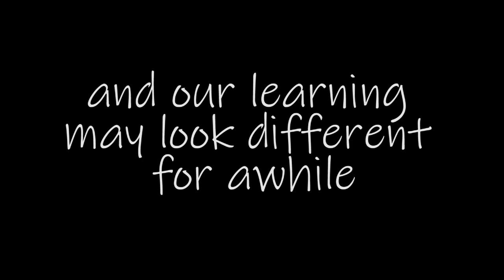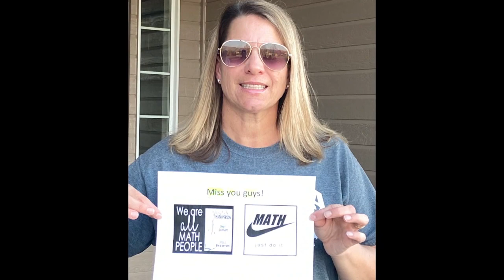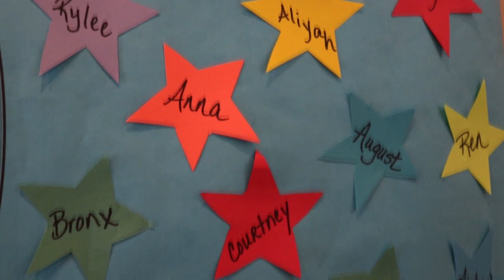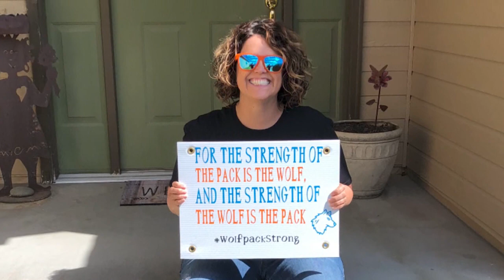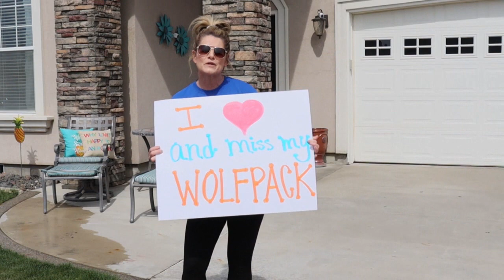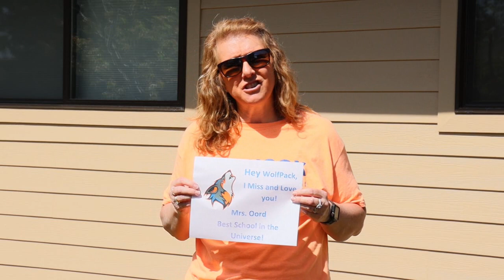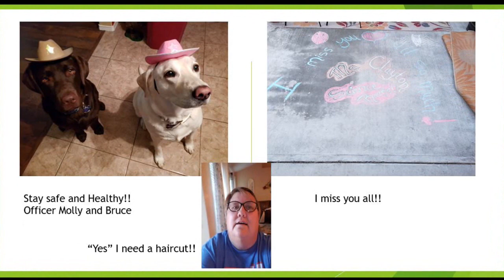2020 4 20 Timber Talk